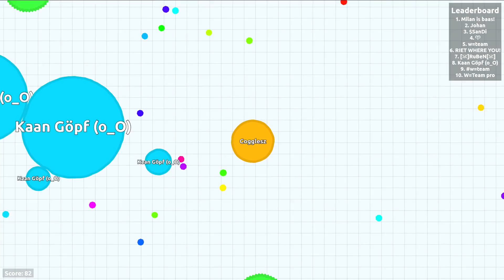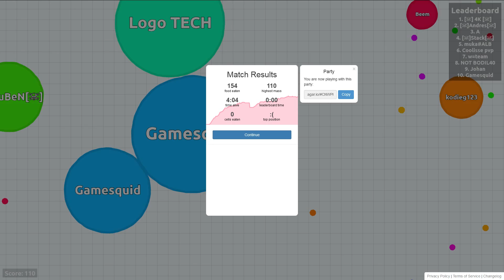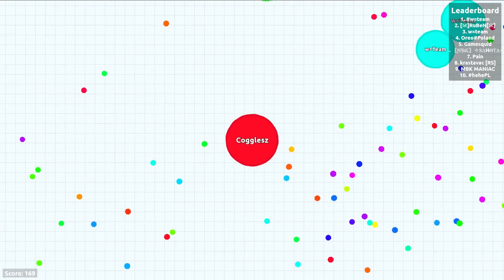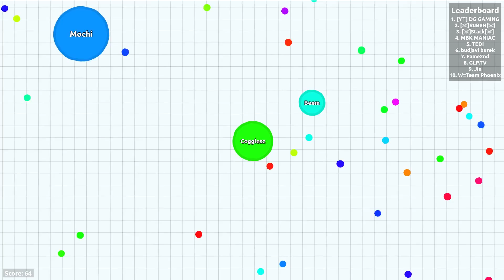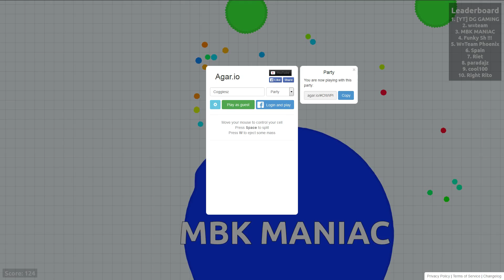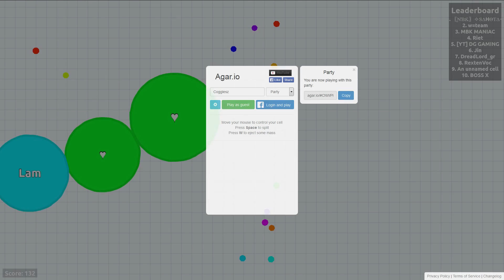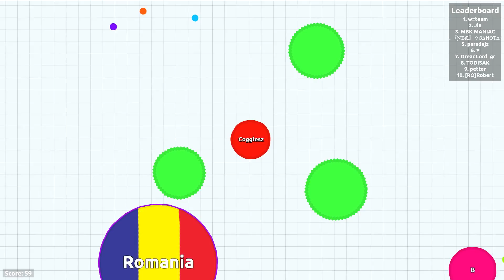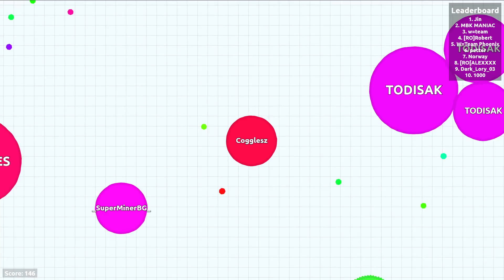Agar.io! #3 Colin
Colin has to record this one for me cause my good computer is in the shop.